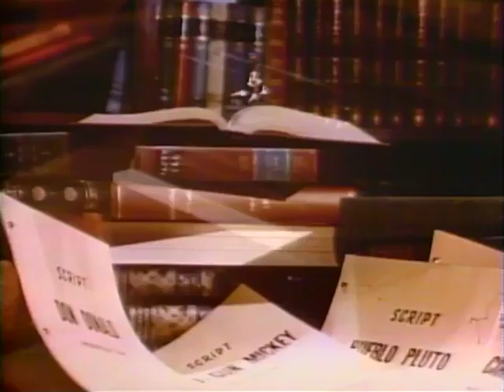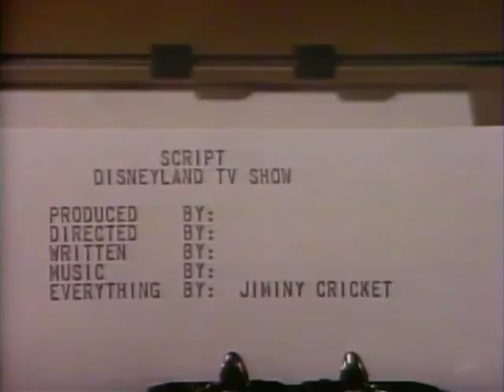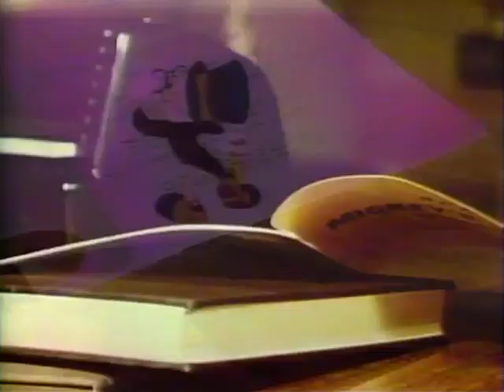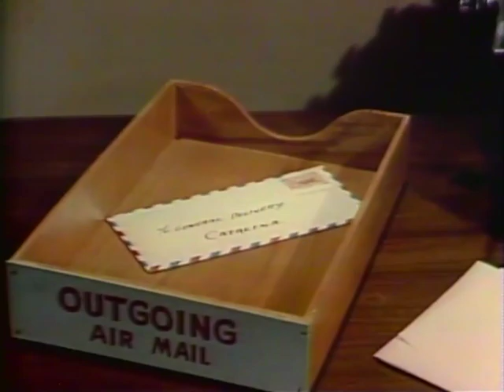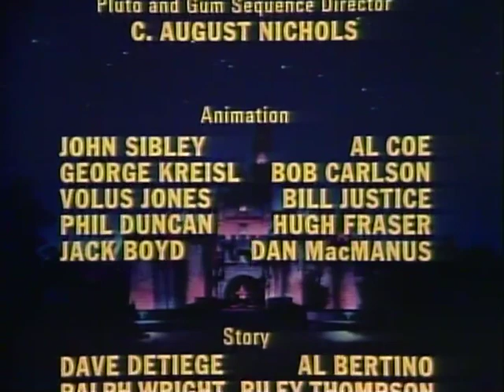On Vacation With Mickey Mouse and Friends Interstitials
Courtesy of Eli Hechtman's Disney laserdisc: Mickey Mouse and Donald Duck Cartoon Collection Volume 1.
Happy 95th birthday, Mickey Mouse.